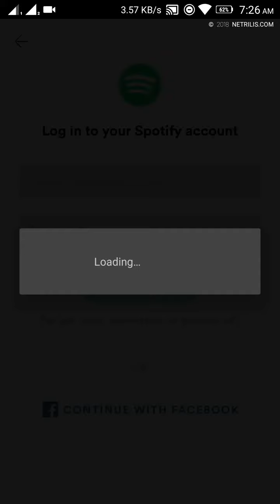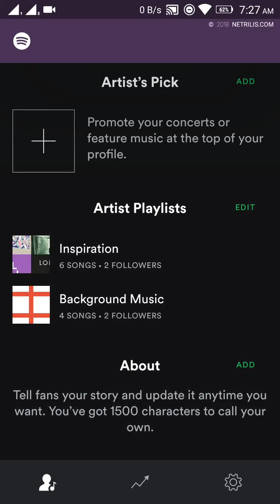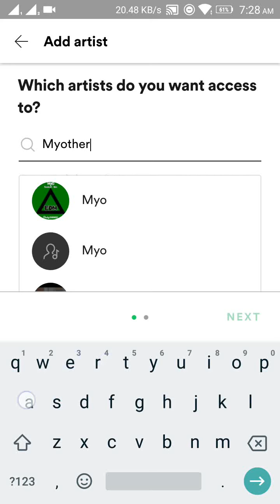Cek, Analisa, Manage Spotify for Artist Dengan Aplikasi Mobile (Vertical Video)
App 'Spotify for Artists' ini hanya digunakan band atau solois yang musiknya telah tersedia di Spotify.

Setelah verified, kita dapat melakukan cek & analisa listeners, stream & fans beserta data lengkapnya melalui web dan atau aplikasi official seperti di video ini yang dapat di download secara gratis di app-stores;